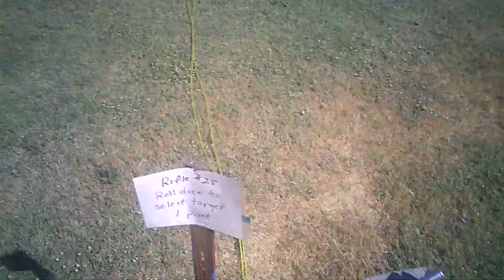Black powder taking down plates .50 cal Traditional Hawken Percussion Rifle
2019 mountain man rendezvous Manteca Sportsman Club